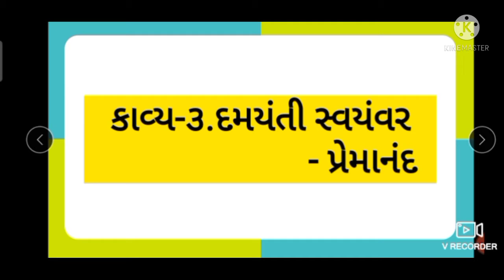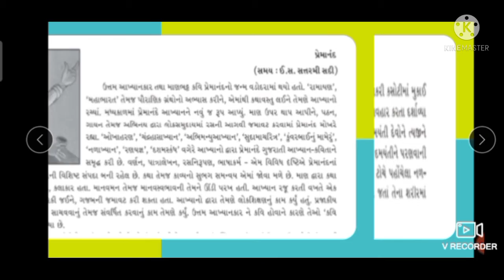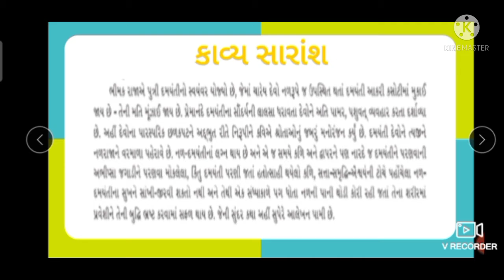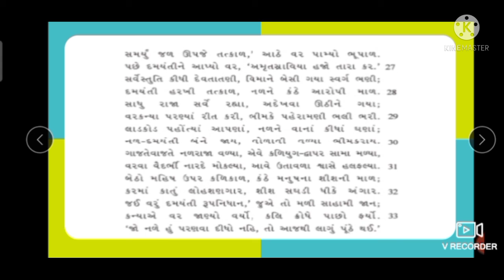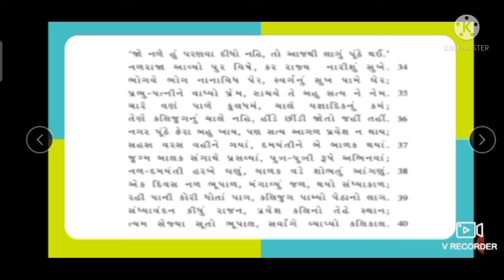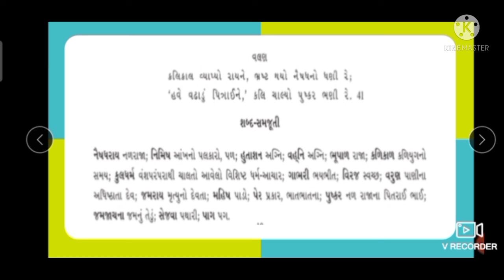STD 12 GUJRATI CH 3 PART 1